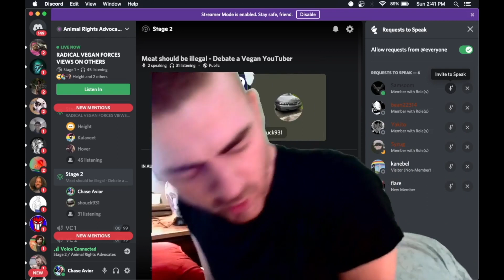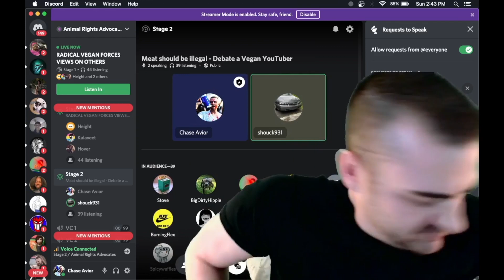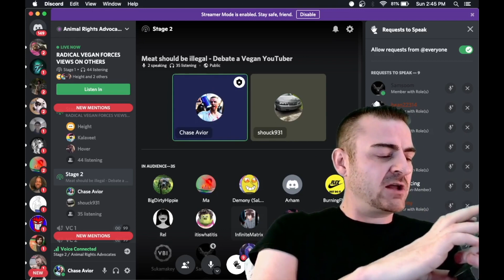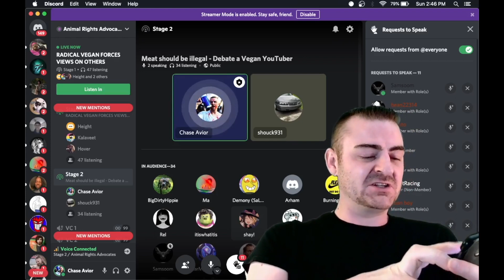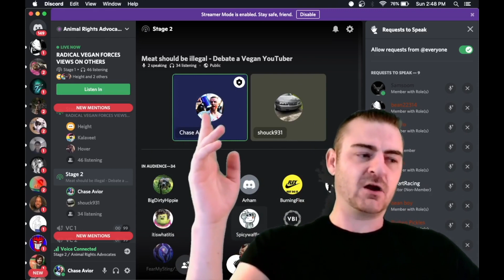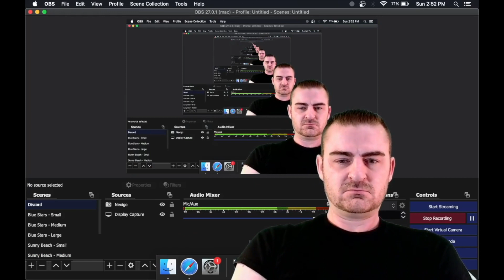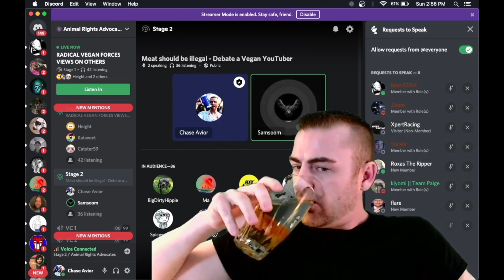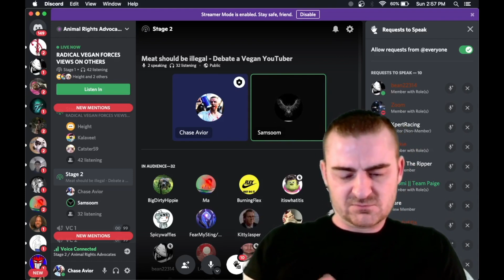Debate - Should Everyone Go Vegan?